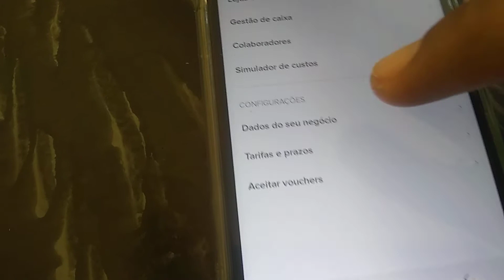Opção Simular custo mercado pago